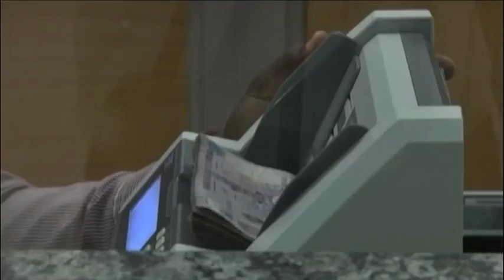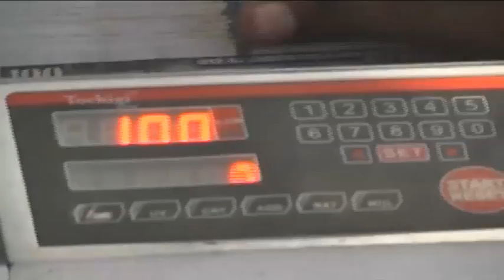EA Debate: Understanding Rwanda’s macro-economy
This panel discussion was filmed at the Open Day: Partnering for Sustainable Growth and Shared Prosperity, which was hosted in Kigali, Rwanda. The World Bank was there to create a platform for regular engagement and citizen feedback on the support provided by the Bank. Against this backdrop, CNBC Africa’s George Ndirangu discussed Rwanda’s Macro-Economy with three experts:  Thomas Kigabo, Chief Economist from the National Bank of Rwanda; Aghassie Mkrtchyan, Senior Economist from the World Bank Group; and Alun Thom, Resident Representative of the International Monetary Fund.